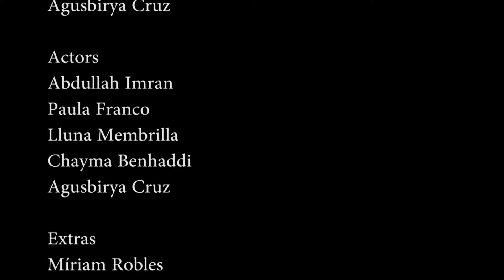You Are Unique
YOU ARE UNIQUE Spain
By Abdullah Imran | Age Category Up to 12
PLURAL+ Peace in the Streets Award
For a boy in a wheelchair, there are many difficulties at school but, with the help of a friend, he overcomes his obstacles.